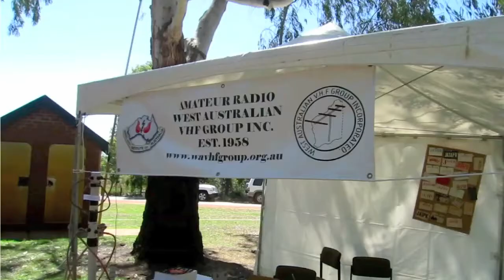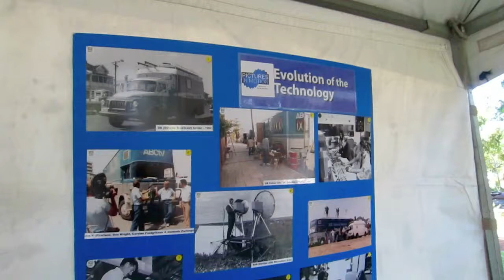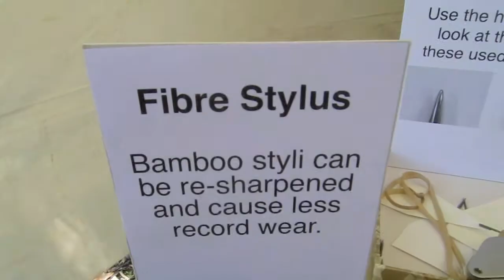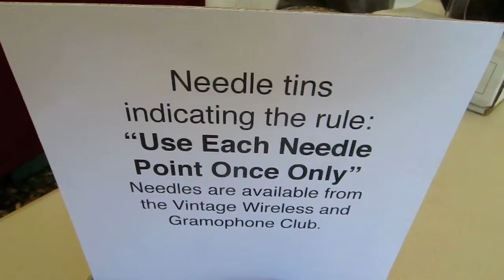“Show and Tell” at Wireless Park October 2019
On Sunday, 27 October 2019, a Show and Tell Vintage Technology Information Day, was run in conjunction with Pictures in Motion Museum of Film and Television, as part of the public program of the Picture Palaces of Perth exhibition on show at Wireless Hill Museum until Sunday 24 November 2019.

The information day was held in close association with the VHF Amateur Radio Group, Pictures in Motion Museum of Film and Television, the Vintage Wireless and Gramophone club of WA, and the Historical Telephone Society of WA.

The public were invited to bring along their old radios and telephones, movie projectors, gramophones, movie or video cameras, and amateur radio equipment to this event.

The Pictures in Motion Museum of Film and Television is responsible for the promotion and preserving the history and artefacts of both film and television, as well as the social significance of cinema and broadcasting in our society.

The members of the Vintage Wireless and Gramophone club of WA are interested in the history, restoration, preservation and enjoyment of vintage wirelesses and gramophones.
Although the main interests of members are wireless receivers. They are also interested in televisions, telephones, tape and wire recorders, music boxes,amplifiers, associated equipment and memorabilia.

The VHF Amateur Radio Group of experimenters build radios to operate on the higher radio frequencies, and to study propagation. The Groups members also inhabit the lower frequency bands.

This group is the single largest license holder and operator of terrestrial Very High Frequency, Ultra High Frequency and Super High Frequency microwave beacons in Australia, whose purpose is the investigation of the propagation of radio signals.

The Historical Telecommunications Society of WA. is a small but enthusiastic group of collectors of antique and vintage telephones and related memorabilia.

Broadcasting veterans Trevor Kelly, John Quicke, Rob Penno and Tim O’Dea were present.

Meanwhile Keith Rutherford was busy setting up a display of film era cine camera.

Roy Mudge was assisting a visitor with a problematic 8mm film projector.

Richard Rennie was there with a display of vintage gramophones. Richard collects, preserves, researches, displays and interprets to the public, examples of antique equipment with a special emphasis on light and sound technologies that were used for the recording, retrieval and transmission of information.

It proved to be a rather warm day and it was competing against Telethon for visitors.

A better date and more effective promotion may have made the event much more popular.